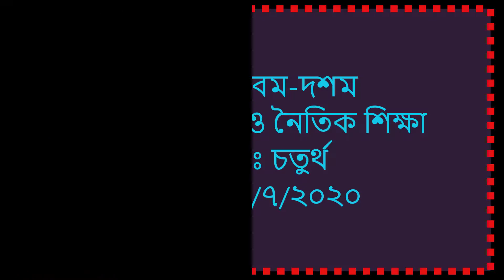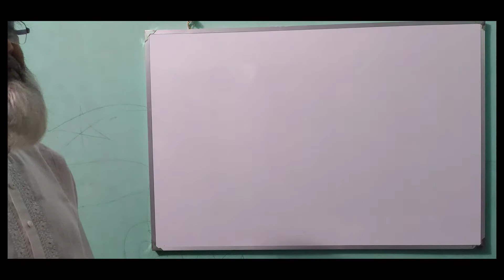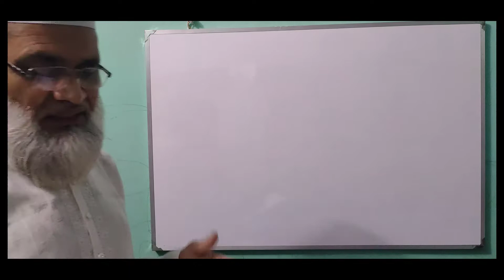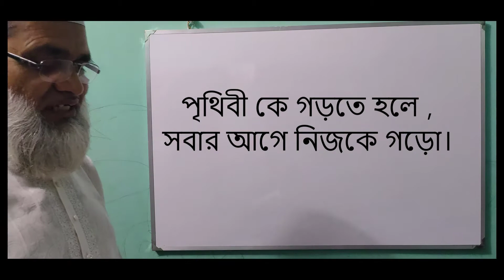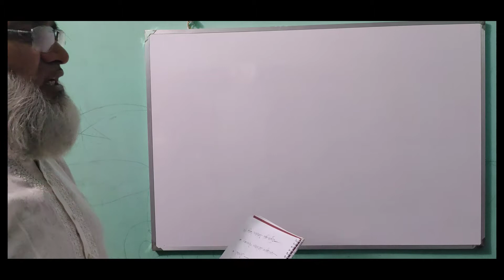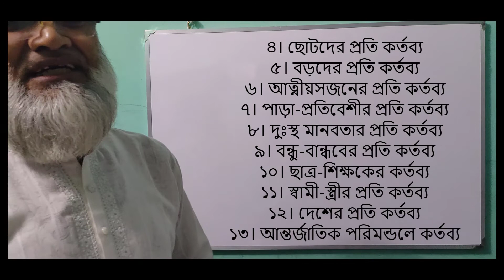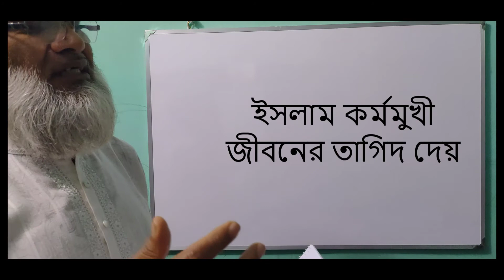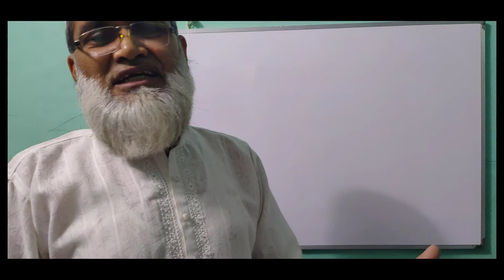শ্রেণিঃ নবম-দশম ।। বিষয়ঃ ইসলাম শিক্ষা ।। অধ্যায়ঃ ৪র্থ (আলোচ্য বিষয়ঃ কর্তব্যপরায়ণতা)